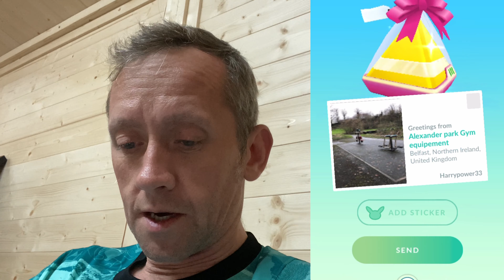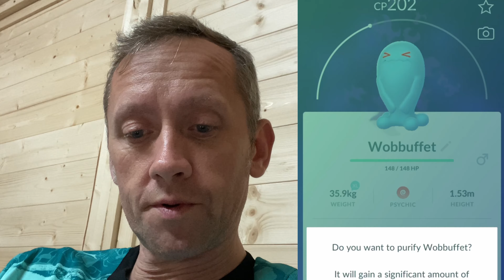Pokémon Go - Kyurem Trade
I say I was levelling you and forgot to and levelled up in another video